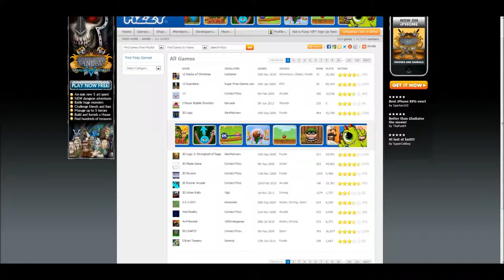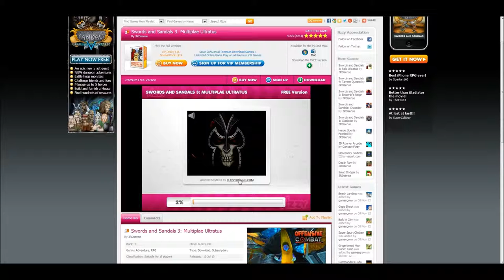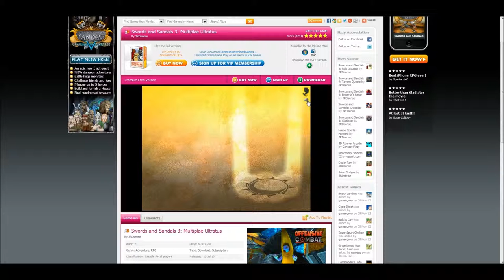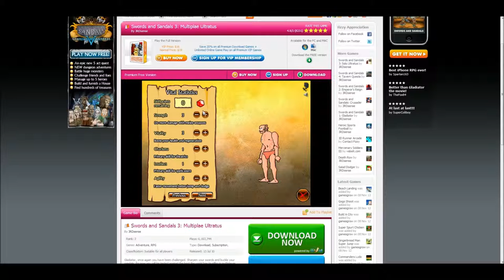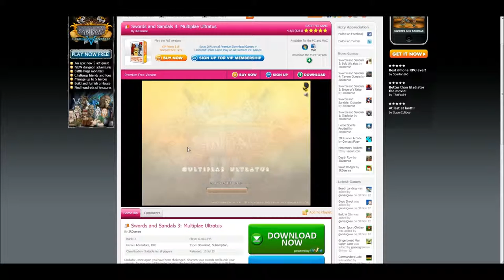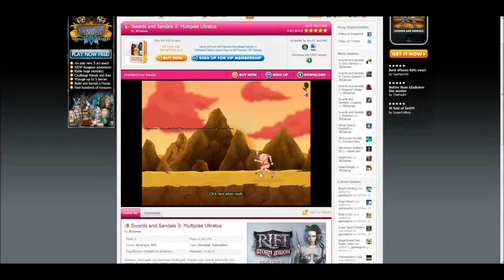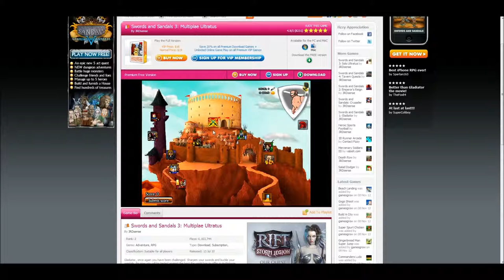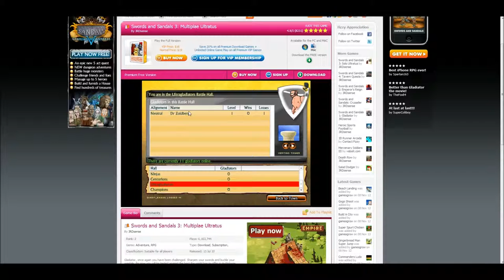Swords and Sandals (Flash Game) Ep.1